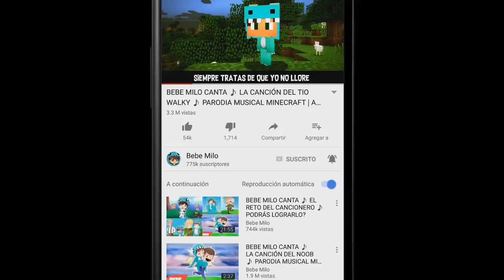ARMADURA de FORTNITE VS ARMADURA de MINECRAFT ⚡ MINECRAFT MILO